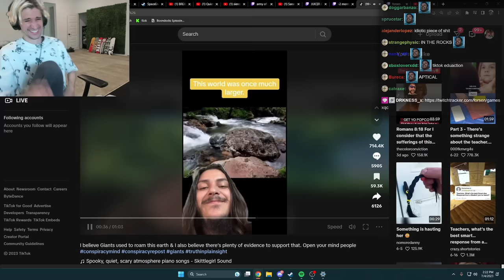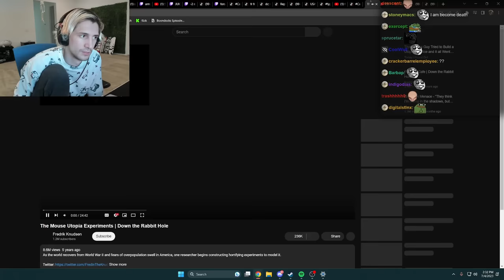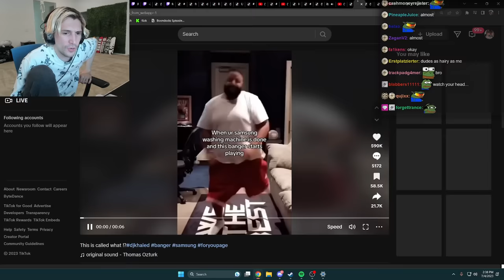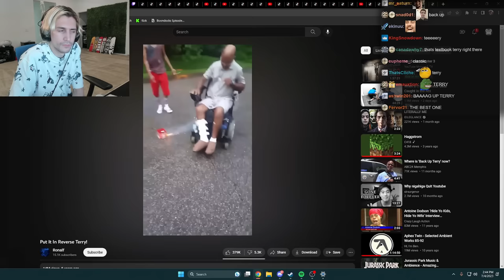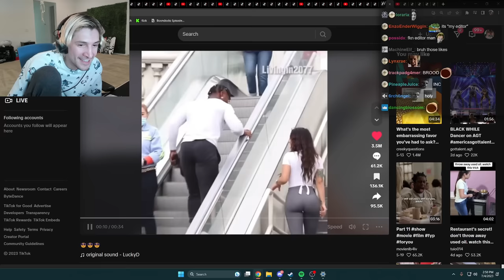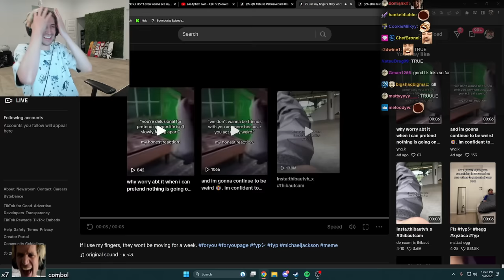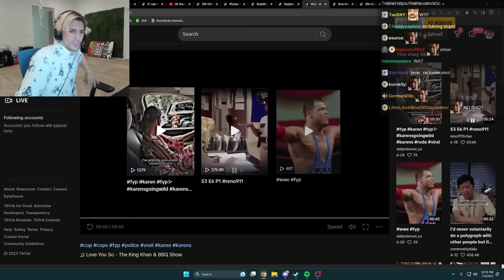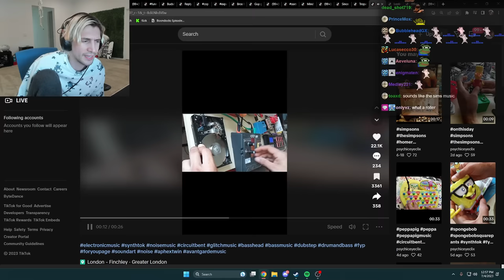xQc Reacts to Hilarious TikToks for 40 Minutes